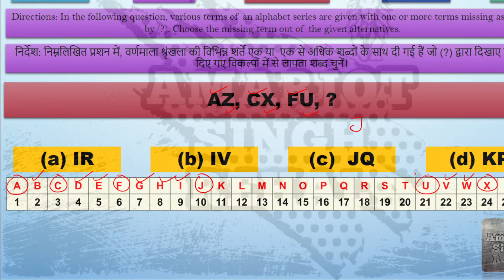AZ, CX, FU, ?